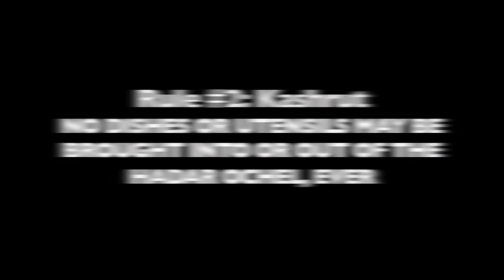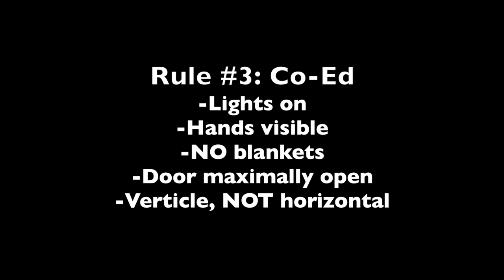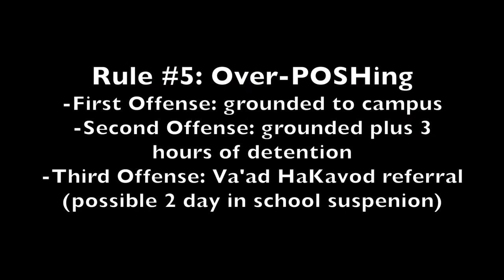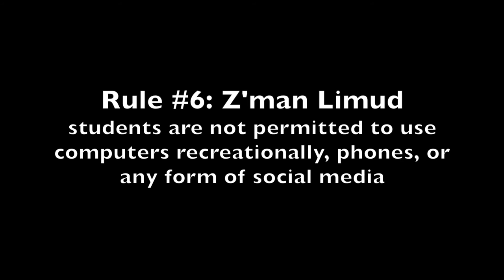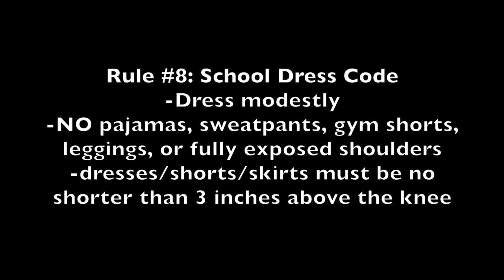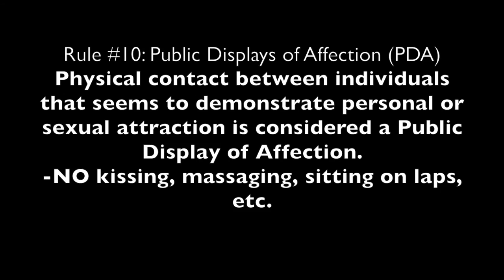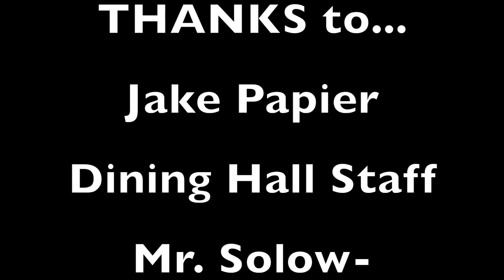Madrichim top 10 Hamadrich Rules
American Hebrew Academy 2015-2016 Madrichim